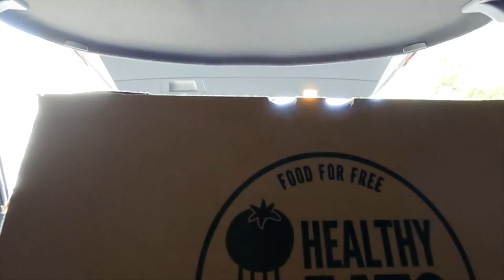Food for Free | Bridging the Gap between Waste and Want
Food For Free’s Home Delivery program delivers healthy food boxes to vulnerable food-insecure residents of Cambridge, MA. This program is designed for people who cannot access local
food pantries due to disability or if the person is over 60 years old and lacks assistance.

The 25-33 lb food boxes typically contain fresh fruits and vegetables, dry pantry goods (rice, beans, pasta, etc), and canned goods (soups, tuna, etc.). There is often milk, eggs, or frozen meat in the boxes, depending on availability. Food For Free also offers customized boxes for vegetarian, vegan, nut-free, gluten-free, and pork-free clients.